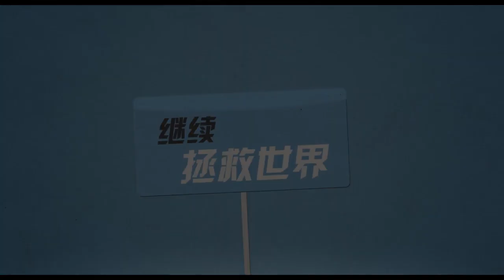【森崎電影院】男子為了護菊苦練絕世武功 喜劇《猛男奸獄》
最近腿摔了，一直在養傷，身殘誌堅的我依然堅持更新，用腳做視頻，喜歡記得關註/評論/點贊喲！
新浪微博：@森崎 @地下11樓的森崎